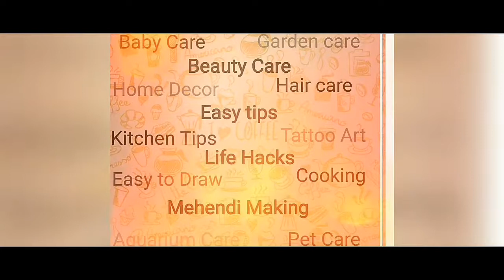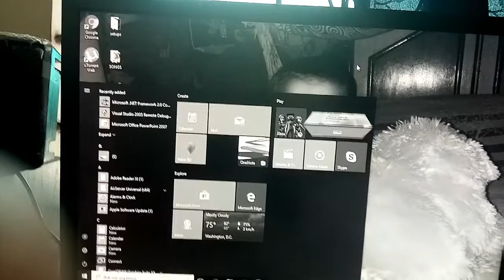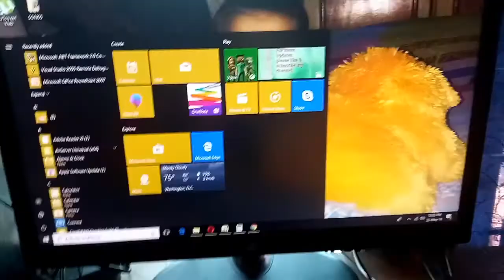Windows Gray scale || what to do when your Computer's monitor screen turn into Black & White?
What to do when your Computer's monitor screen turn into Black and white?